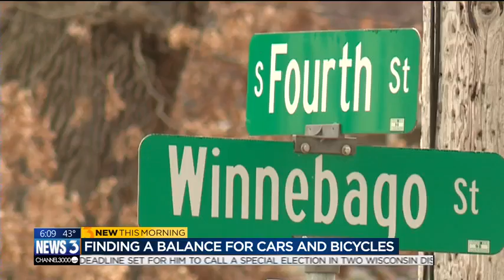Madison commission set to discuss Winnebago Street construction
The city's Pedestrian, Bicycle and Motor Vehicle Commission is set to discuss construction on Winnebago Street on Madison's east side.